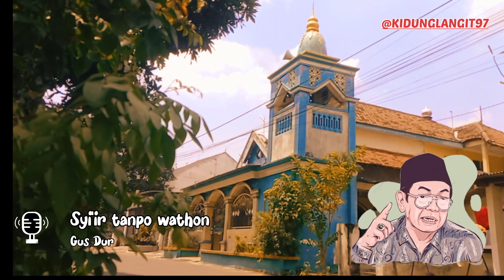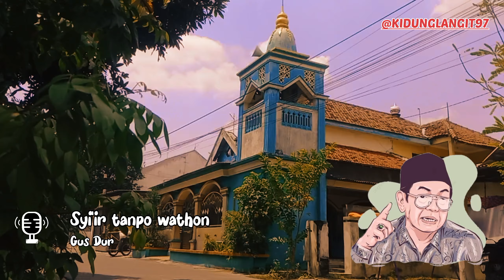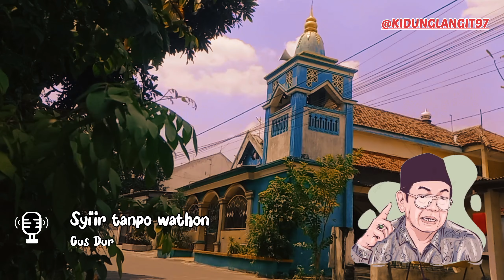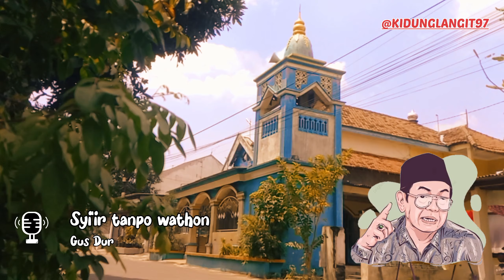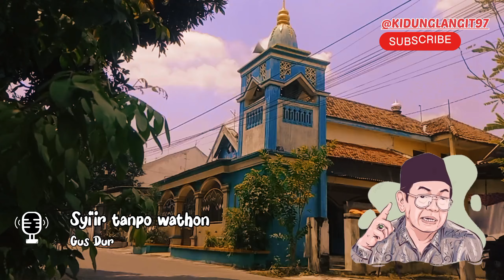GUS DUR || FULL || SYI'IR TANPO WATHON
Syi'ir Tanpo Waton adalah sebuah syair bernuansa Islami yang menggunakan perpaduan Bahasa Jawa dan Bahasa Kawi (Jawa Kuno). Syair ini diciptakan oleh KH. Mohammad Nizam As-Shofa, pimpinan Pondok Pesantren Ahlus Shofa wal Wafa, Kecamatan Wonoayu, Sidoarjo pada tahun 2004 dan dilantunkan bersama-sama ketika dilaksanakan pengajian rutin di pondok pesantren tersebut. Hingga kini Syiir Tanpo Waton sudah tersebar luas terutama di wilayah Jawa Timur dan Jawa Tengah. Pada intinya di dalam bait-bait syi’ir ini memiliki makna dalam dan begitu menyejukkan sekaligus mengingatkan pada realita kehidupan saat ini.
karena kemiripan suara, dan memang pernah di lantunkan oleh  Gus Dur (KH Abdurrahman Wahid) maka Syi'ir ini Sering di sebut sebagai "Syi'ir Gus Dur"

semoga Allah merahmati beliau beliau
aamiin